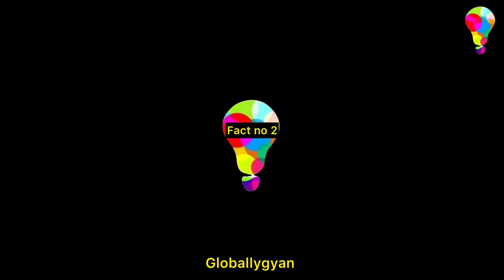एक photographer की कहानी / आप ये नहीं जानते होंगे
🔺GLOBALLYGYAN :- “The channel of interesting facts and motivational video. “🔺

1.This video has no negative impact on the original work (it would actually be positive for them )

2.This video is also for teaching purposes.

3.IT is not transformative in nature .

4.I only used bits and pieces of video to get point across where necessary .

Under section 107 of the copyright act 1976 , allowance is made for “ fair use “ for purpose such as criticism, commenting , news reporting, teaching , scholarship and research, fair use is a use permitted by copyright statute that might otherwise be informing.